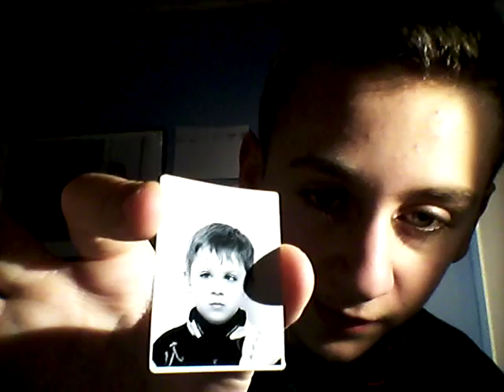STORY TIME EPISODE 15: OPERATION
Today we talk about operation.
NEXT EPISODE: Tuesday